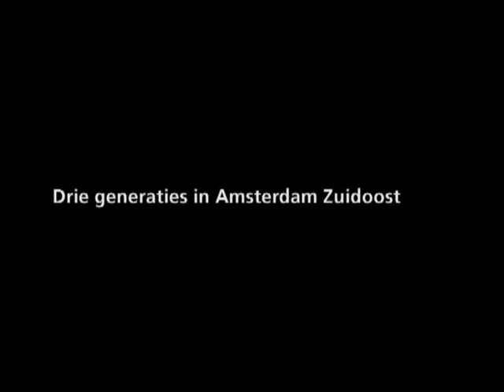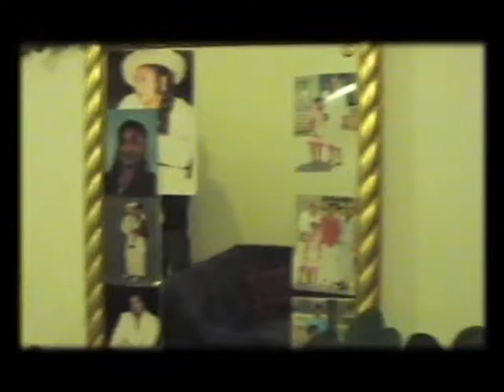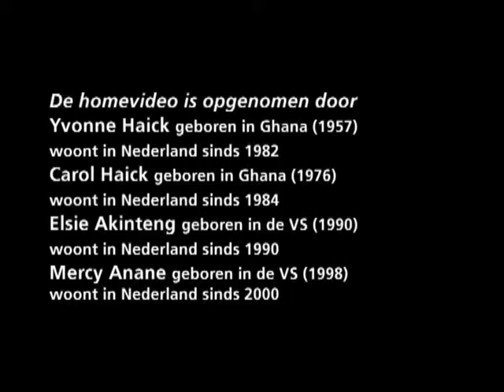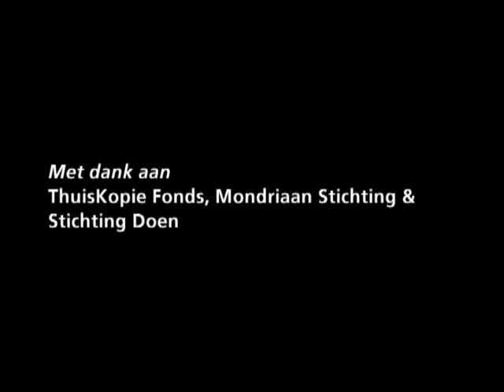From home: home video Yvonne Haick 🔴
Content by: Imagine IC

Description: In 2006 developed Dutch city of Tilburg and the Imagine IC, the open air museum touring exhibition Of House, with as its starting point the question of how to determine origin is in the choices that migrants and their descendants in the décor of their home. On the basis of, among other things, objects, furniture, pictures, a spatial Visual art installation and home videos from home showed the changes in the living culture of different generations of migrants.

Description (more): Yvonne Haick worked with her daughters Carol and Elsie and her granddaughter Mercy participated in one of the home videos. They live with its celebrate together in Amsterdam Zuidoost, three generations in one House. The ladies give a cheerful tour, where they among other things tell about their Ghanaian/American background and here and there the Interior of the House. The direction and mounting was done by Selby Gajurel.